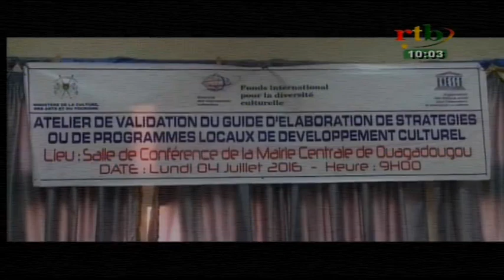rtb / Flash info de 10h du 05 juillet 2016